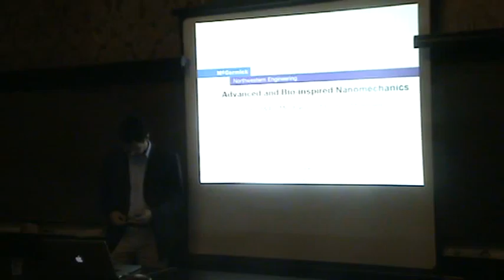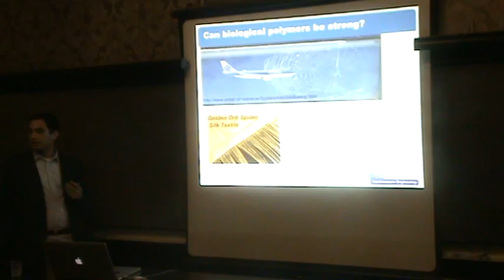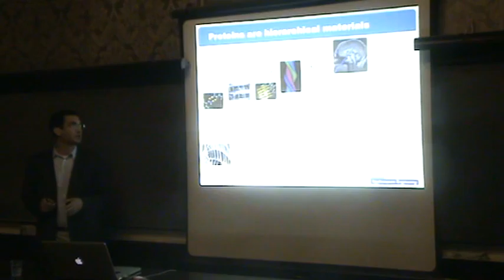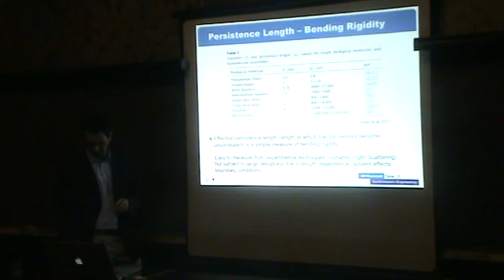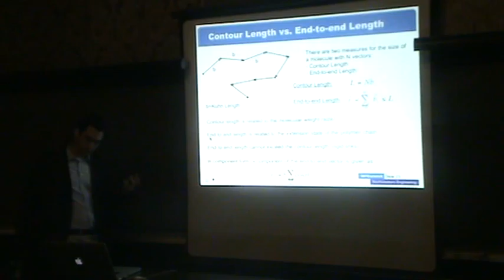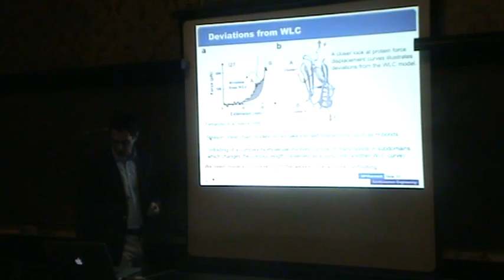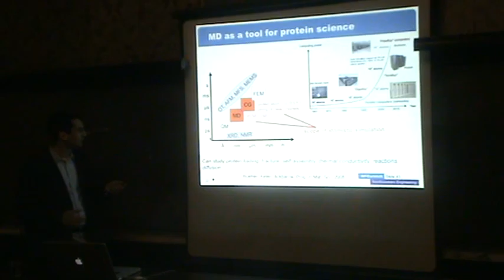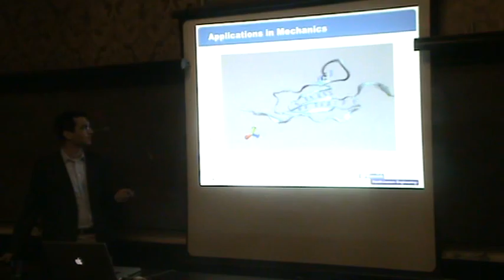CISM2011_Keten_Lecture 2 (1).MPG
Prof. Keten at the "Advanced and Bio-Inspired Nanomechanics" CISM course, 18-22 July 2011, coordinated by Prof. Pugno.